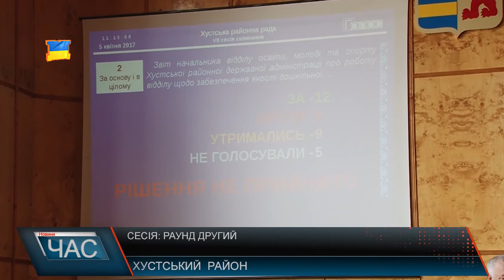В Хусті продовжили попереднє сесійне засідання